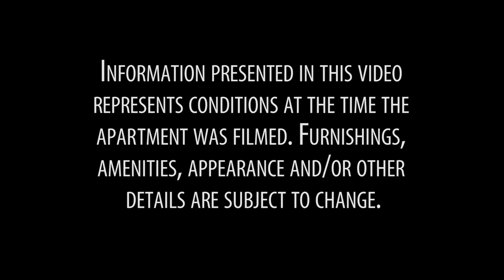Video Tour of a 2-Bedroom Vacation Rental in Pigalle, 9th Arrondissement, Paris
Welcome to this New York Habitat vacation rental video tour! Today we’ll be looking at our 2-Bedroom apartment in Paris’s vibrant Pigalle neighborhood. For more information about the apartment,

Interesting in other vacation rentals in Paris? Or search all of our apartments in Paris

With this apartment in Pigalle, you’ll have no shortage of sights to see – Montmartre is just steps away! The fully furnished two bedroom vacation rental can be found on the first of 5 (French) floors (the 2nd floor to Americans) in a digicode-protected elevator building. You’ll find an eclectic mix of contemporary furnishings and classic Parisian pieces, including vintage French armchairs, a renovated kitchen with a dishwasher, and hardwood floors with oriental rugs. Each of the two bedrooms offers a double bed, side table, and dresser. One salle d’eau with a shower and tub is available in addition to the separate WC. There’s even a washing machine for your convenience!

Looking for a more modern apartment in the same area? Why not try out our other 2-Bedroom Vacation Rental in Pigalle

Steeped in history and full of excitement, Pigalle is a fascinating Paris neighborhood beloved by tourists and longtime Parisians alike! The main draw to this corner of the 9th arrondissement is the district’s famed adult stores and theaters, emblematic of the historical importance of the area to Paris’s nightlife culture. However, there are lots of other sights to see, from the Museum of Romantic Life, one block from this accommodation, to the charming cafés of Montmartre, just a few minutes’ walk away. Don’t miss the legendary Moulin Rouge cabaret or the theaters around the Place Pigalle, where artists such as Edith Piaf and Django Reinhardt once graced the stage!

If you’re traveling with the whole family, check out our blog post about apartments for a family vacation in Paris

With a whole city to explore, you might find yourself wanting to stay for longer than just a week or two. If so, take a look at our furnished apartments and you might find your home-away-from-home